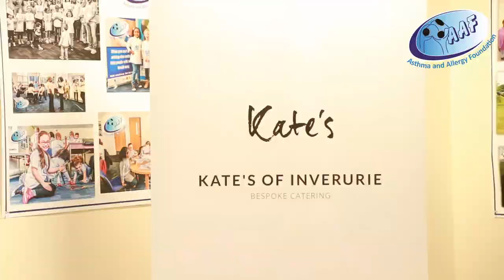Asthma and Allergy Foundation Health & Humanitarian Awards 2019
The Health and Humanitarian Awards honours and celebrates the individuals, groups, and organisations who are making significant contributions to the Aberdeen community, touching the lives of many through their generosity, extraordinary work, and excellent leadership.

At Asthma and Allergy Foundation, we continue to be amazed by the many ways the people in our community give back and we are proud to have hosted this year’s ceremony to say “thank you” to those who have invested their time and resources in the people, place and things that they value most.

Award Categories

Big Impact:

 George Adam - Winner

 Isobel Hunter – Aberdeen Action on Disability

 Edward Obi – HR Hub Plus Ltd

Making a Difference:

 Northsound Cash for Kids - Winner

 Pst. (Dr) Chris Gbenle

 Graeme Young – Scottish Prison Service, HMP Grampian

Community Development Initiative:

 Aberdeen Council of Voluntary Organisations - Winner

 St Andrews Cathedral, Aberdeen

 Fountain of Love, Aberdeen

Work Experience Placement:

 Susan Cheyne - Instant Neighbour

 Steve King – Scopus Engineering - Winner

Director of the Year:

 Karen Molly – Thorpe Molloy Recruitment - Winner

Respiratory Leader:

 Professor Steve Turner – University of Aberdeen - Winner